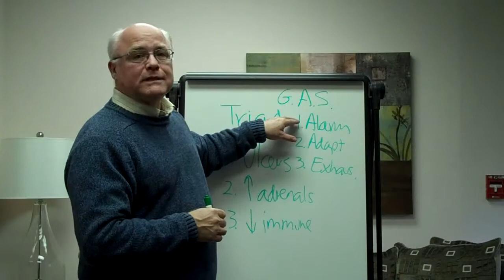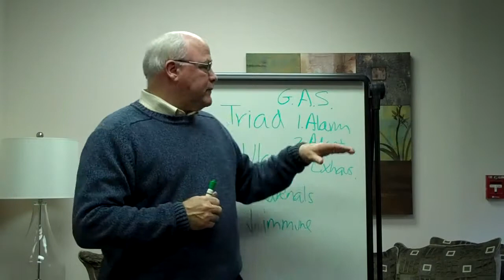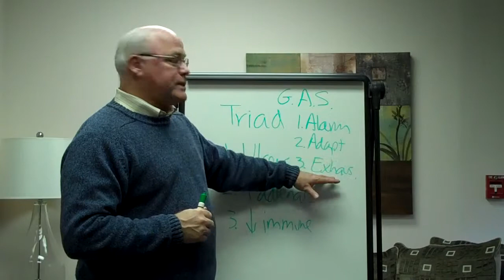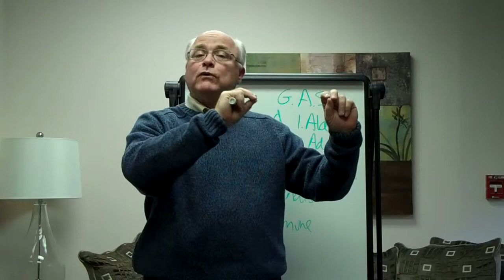ASHA Health Coach Intro to Physiology of Stress Part II